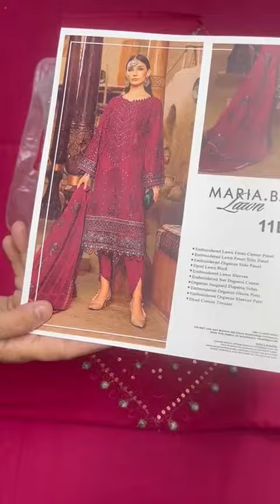Maria B D-2311-B (part 1)